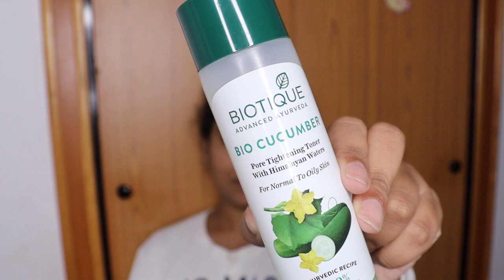TONER - Basic skincare series EPISODE 5 - Kannada YouTube channel, skincare product in Kannada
* check out the playlists to watch similar videos *

MY ALL TIME FAVOURITE PRODUCTS (skincare,haircare & makeup)
1) Ponds superlight gel
2) Wet n Wild foundation
3) Biotique toner
4) Cetaphil cleanser
5) Ponds oil control face wash
6) Elle 18 kajal
7) Colobar nail p[olish remover
8)
9)
10)

CAMERA TRIPOD
RING LIGHT
RINGLIGHT TRIPOD

SAY HI!!

I hope you enjoyed the video if you have any video requests or any suggestions please let me knoiw in the comment section.

ನಿಮ್ಮ ಪ್ರೀತಿಯ
ಶೀತಲ್ ಬೀ ರಾಜ್ ❤️